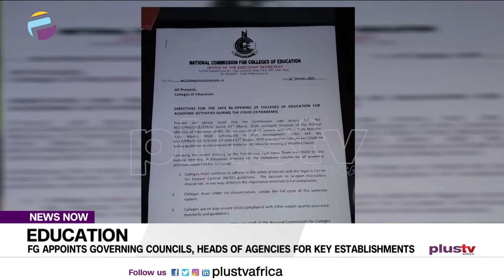Education: Fed Govt Appoints Governing Councils, Heads Of Agencies For Key Establishments | NEWS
President Muhammadu Buhari has approved the appointments of persons into key establishments in the education sector.